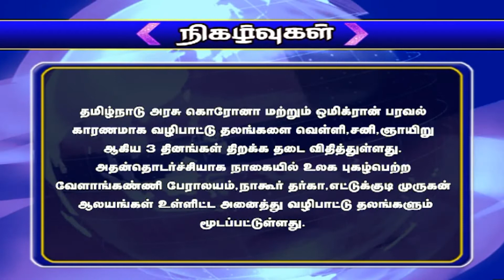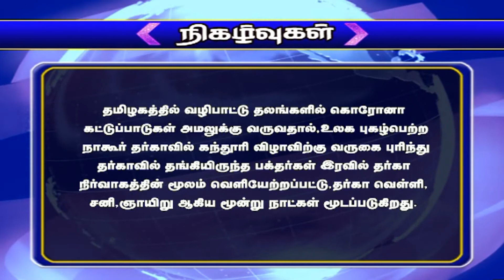NTN நிகழ்வுகள் 07-01-2022